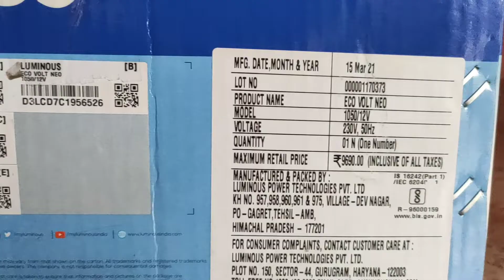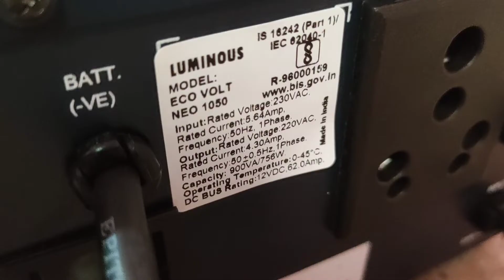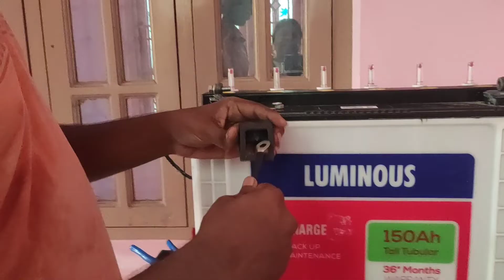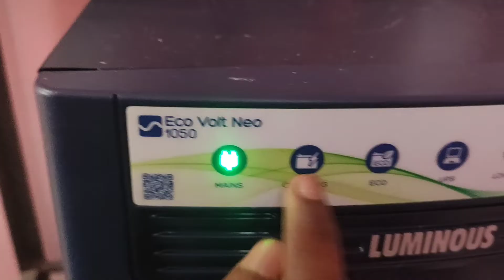Luminous Inverter Unboxing & Installation in tamil | Best inverter for home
Luminous Eco Watt+ 1050 Unboxing & Review | Best inverter for home in india 2021
replacing old inverter with new one.